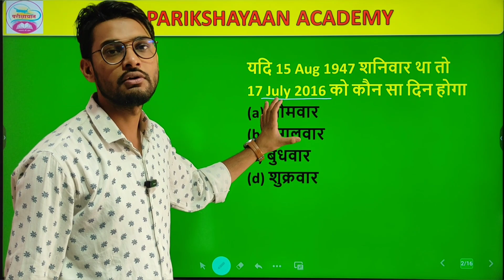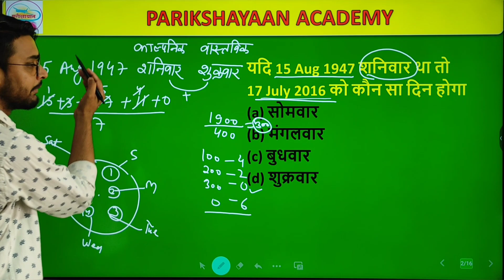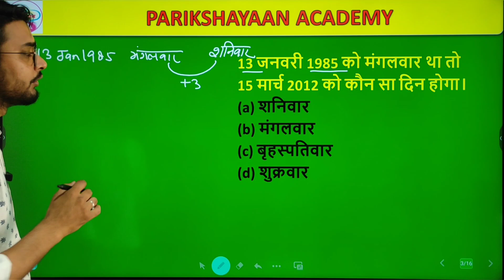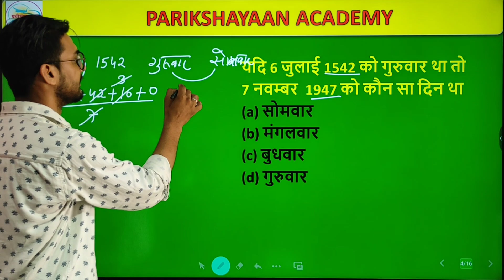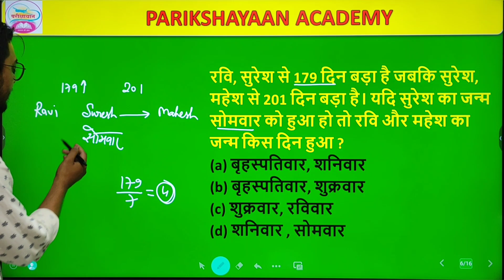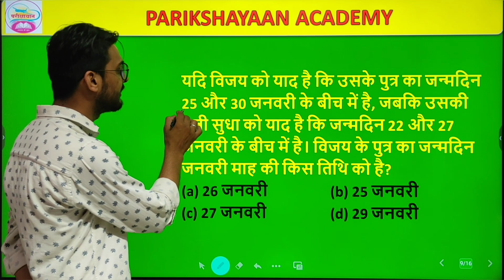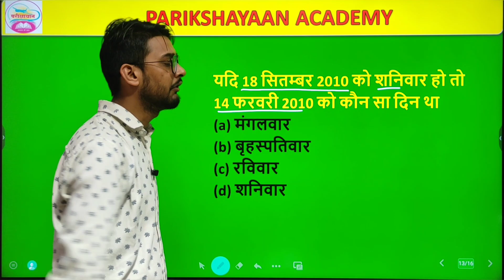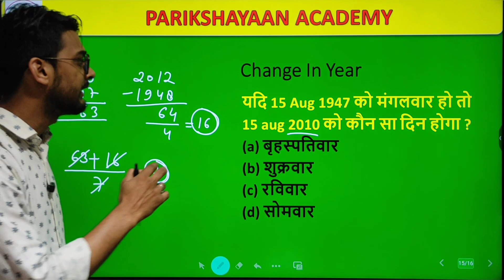UPSSSC VDO RE-EXAM || CALENDAR || कैलेंडर || PART 2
UPTET 2023 MATHS ||  MENSURATION || CYLINDER || बेलन || CONE || शंकु || SERIES 2.0
UPTET 2023 MATHS || CUBE || CUBOID || घन || घनाभ || SERIES 2.0
UPTET 2023 MATHS || MENSURATION || quadrilateral || चतुर्भुज || चतुर्भुज के प्रकार || TRANGLE || CIRCLE ||
UPTET 2023 MATHS || MENSURATION || RECTANGLE || SQUARE ||SERIES 2.0
UPTET 2023 MATHS | STATISTICS | आंकड़े | mean median mode ||
mean
median
mode
range
madhya kaise nikale
madhika kaise gyat kare
bahulak kaise nikale
parisar
parisar kaise gyat karte hai
statistics
aakde
akde
uptet2023
uptet 2023 maths
uptet 2023 math
math
maths
mathematics
geometry
trangle
tribhuj
kon
angle
aikik नियम
geomatry
jyamiti
ज्यामिति
एरिया
area
parimiti
परिमिती
एकिक नियम
unitary method
unitary
method
aikik niyam
aikik
ekik
anupat
samanupat
anupat aur samanupat
ratio
proportion
ratio and proportion
ratio & proportion
discount maths
discount
profit and loss
discount uptet
uptet discount
profit and loss tricks
profit and loss by shan
profit and loss ssc gd
labh aur hani
labh aur hani ki trick
labh aur haani ssc gd
labh aur hani ke sawal
labh aur hani ke sutra
labh aur hani wale sawal
labh aur hani chapter
uptet maths
uptet math
math
ssc
math ssc
math uptet
math uptet 2023
maths trick
uptet maths classes
uptet maths previous year question paper
uptet maths classes 2023
uptet maths syllabus
uptet maths practice set
uptet maths by shan sir
uptet maths classes 2022

❤️ Follow us ❤️

calendar reasoningvdo gk gs questionvdo gk gs classgregorian calenderwhy july have 31 dayswhy august have 31 daysCalenderssc reasoningreasoning short tricks in hindiReasoningVdo calendarcalendar reasoning tricksreasoning previous year questionspsssb vdo recruitment 2022